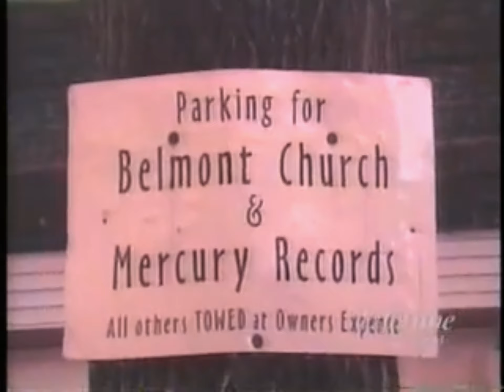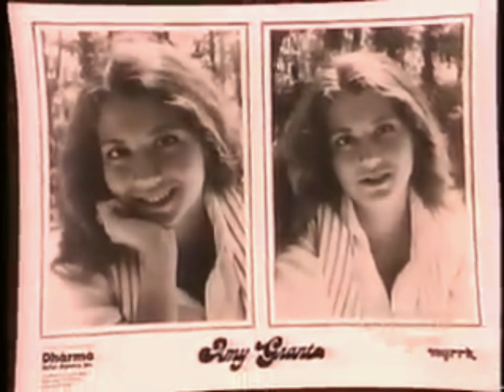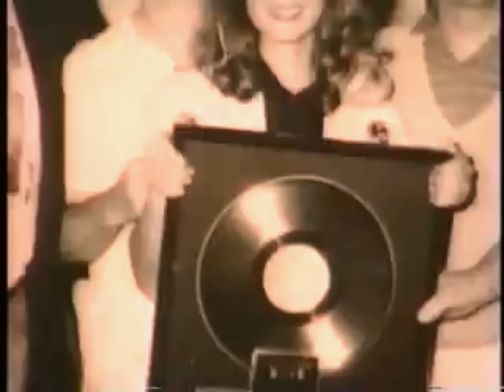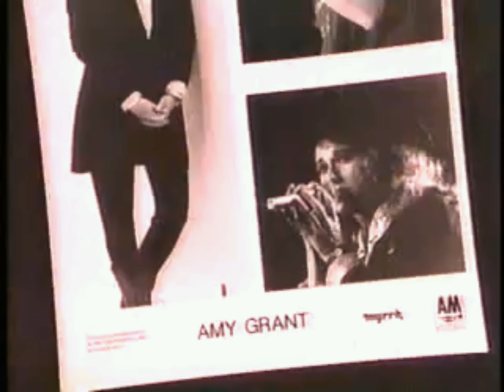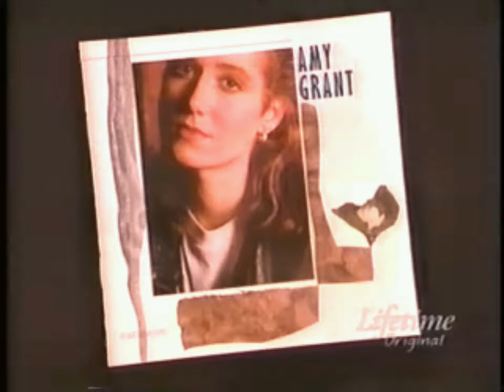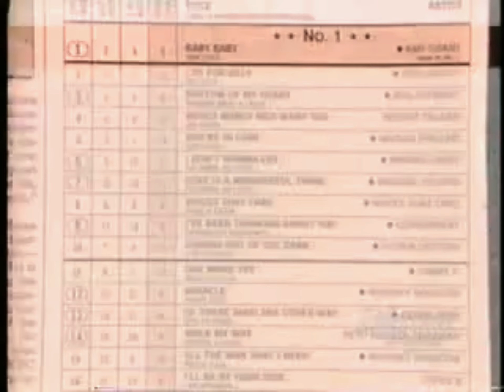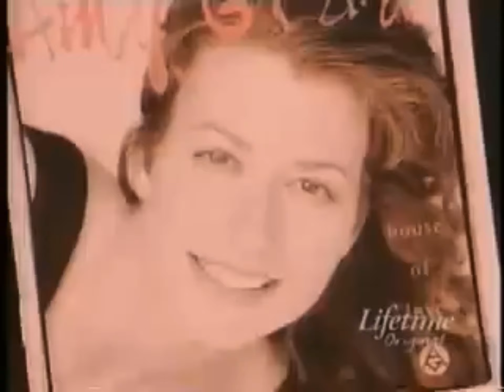Amy Grant - Intimate Portrait - Documentary - Lifetime Original - [2003] - [2K FHD] [60FPS].